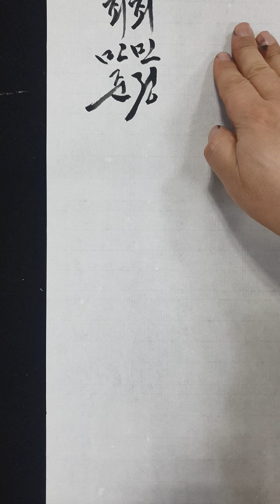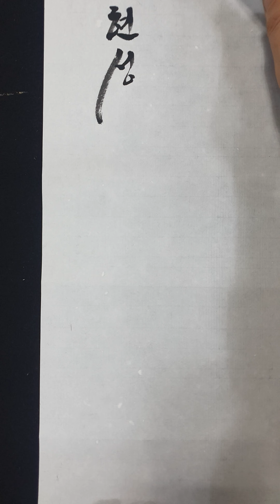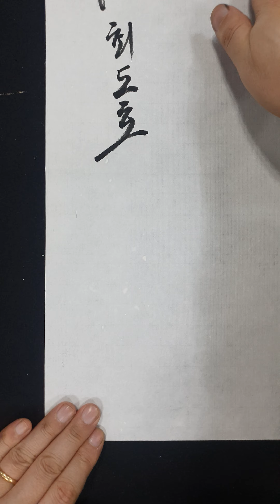최진우 최민준 최민정 최회랑 최현성 최도호 최유나 댓글 요청 이름 쓰기 명단 157